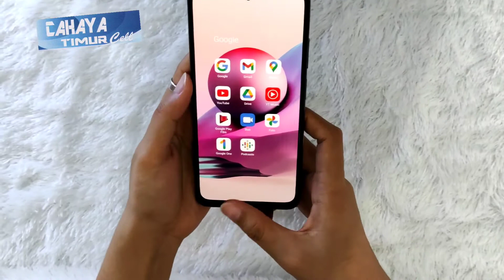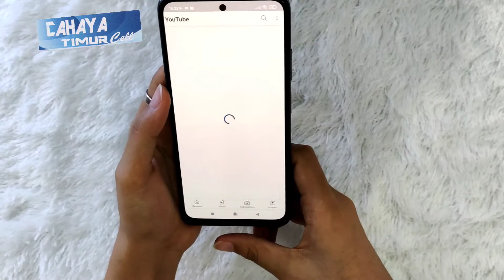cari Spek dewa ,harga merakyat ?tonton dlu dong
Hallo geys ,berjumpa kembali dengan kami,cahaya timur cell palembang.

Untuk kamu yang ingin pesan handphone & smartphone . kami tersedia berbagai tipe hp ,kamu bisa mengunjungi store online kmi di :

Toko fisik kami berada di kota palembang
Dan bisa dilihat di maps :
Cahaya Timur Cell
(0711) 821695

JAM OPERASIONAL:
09:00 - 18:05 WIB

Terimakasih semuanya